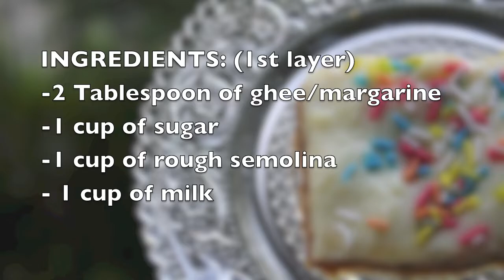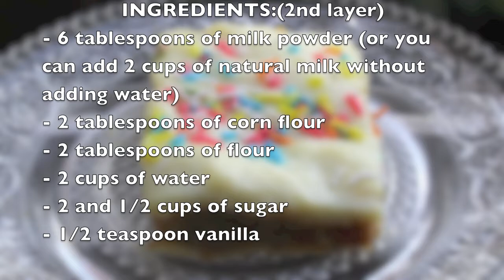حلى السميد بالكرامل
Carmalized semolina sweet, easy and yummy hope you enjoy!

مرحبًا ،
dirovers ،